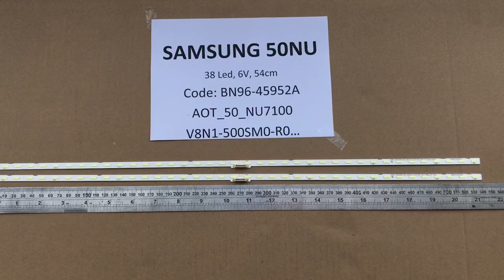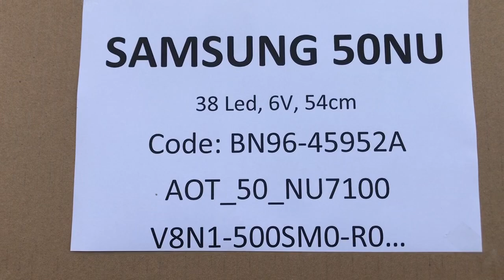Samsung 50NU (6V) - Bộ Led cho tivi Samsung 50NU6950FXZA 50NU7100 V8N1-500SM0-R0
Led Tivi xuất xứ Trung Quốc, mới 100%, bao test OK, không bảo hành
Giá bán là nguyên bộ, không bán lẻ, chỉ bán cho thợ tivi.
Model máy chỉ để tham khảo, cùng model máy có thể dùng led khác nhau.
Khách nên tháo máy so sánh mã thanh led cho chắc nhé.
Khách muốn Zin ốc thì tra chính xác theo mã thanh led.
Người dùng cuối vui lòng đừng đặt mua
Khách không phải thợ sửa tivi vui lòng đừng đặt mua

Chuyên Led & Remote Tivi | Remote máy lạnh | Remote Quạt
Linh kiện, thiết bị sửa chữa Laptop - Mainboard - LCD các loại